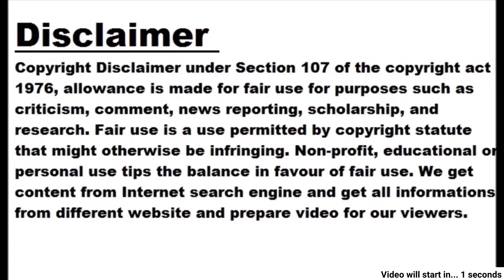Salman leaves Bhaigiri to play Prem again for Sooraj Barjatya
- Sooraj came to Whar to save Salman's career - The director-actor will reunite after 8 years from the shooting of the film Prem Ki Shaadi from next month Mumbai: Sooraj Barjatya has finally come forward to save the sinking career of Salman Khan, who has been thirsty for a hit film for a long time. It will introduce Salman again in the role of Prem from the film 'Prem Ki Shaadi'. The shooting of this film is likely to start next month. Salman Khan was heavily criticized for doing a nonsense film like 'Kisi Ka Bhai Kisi Ki Jaan'. After that, Salman was looking for a good director and a good story. His next film is 'Tiger Vs Pathan' but since it has Shah Rukh alongside him, that film is not going to do much for Salman's career alone. Recently there were reports that Salman has decided not to do his home production films. Apart from that, he has also stopped working in someone's film or giving work in his own film just for the sake of preserving relations. He was looking for a director and a star who could do justice to his stardom. Finally, Sooraj Barjatya has decided to start the shooting of 'Prem Ki Shaadi' from next month. Sooraj had this script ready for a long time and he even narrated this story to Salman. But, as the ghost of brotherhood haunted Salman, he avoided this film. However, he now realizes that he cannot survive without the help of Sooraj Barjatya, who made him a star with 'Maine Pyar Kiya' and gave him all-time hits like 'Hum Aap Ke Hain Kaun'.